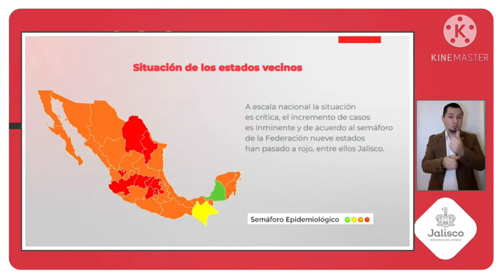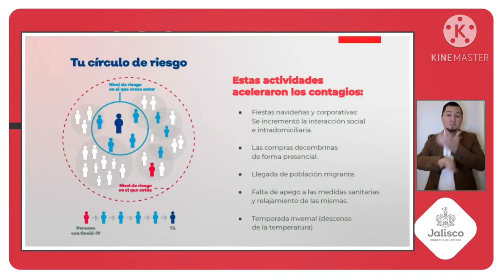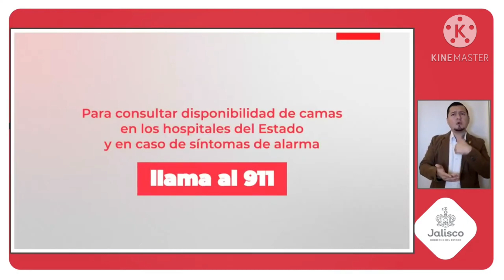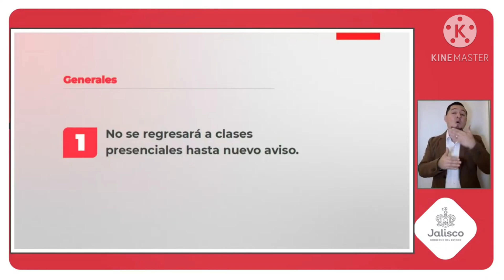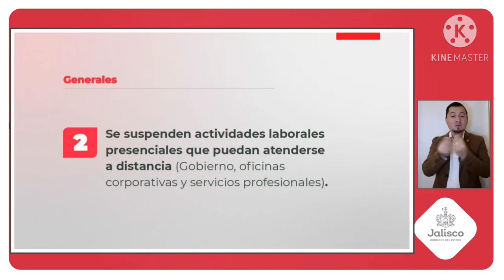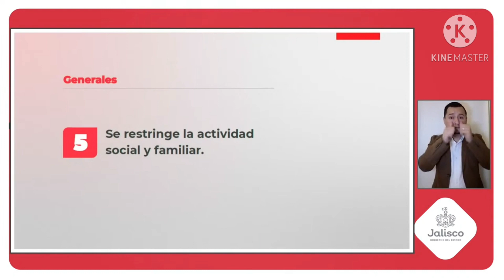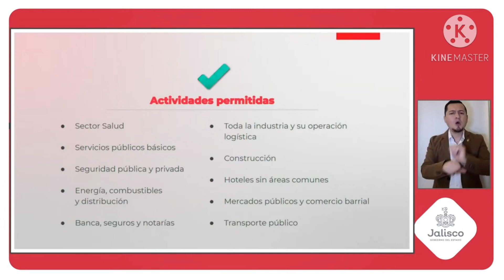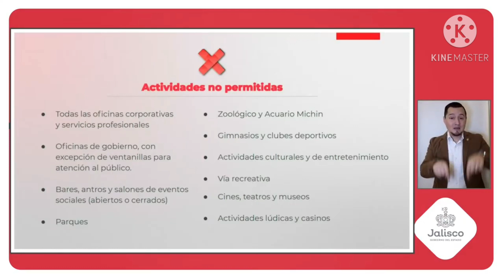Jalisco no regresa a clases presenciales en enero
Mensaje de la mesa de salud atreves del Gobernador Enrique Alfaro. 15 enero 2021